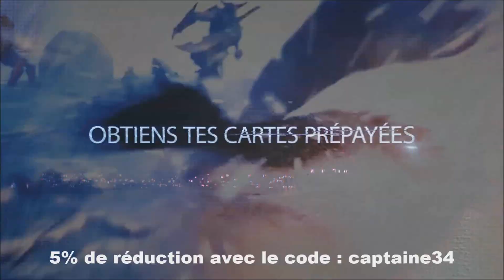FUT16 | Sans Argent Mais De La Qualité | Saison #2 - Épisode #21